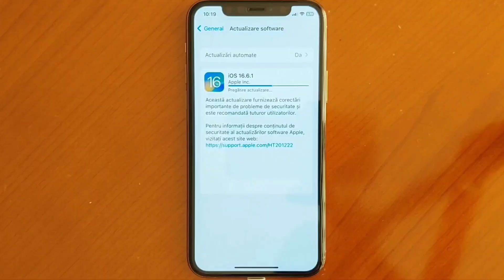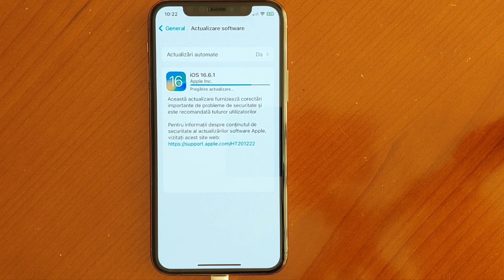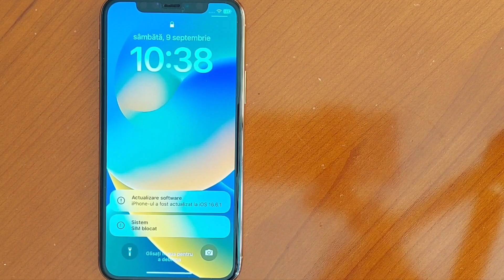Actualizare, securitate Apple, iPhone, iOS 16.6.1. Software, update, versiune.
Actualizare, securitate Apple, iPhone, software, versiune iOS 16.6.1. @tamasflorin @Apple
iPhone 8 și versiuni ulterioare, iPad Pro (toate modelele), iPad Air a 3-a generație și mai târziu, iPad a 5-a generație și mai târziu și iPad mini a 5-a generație și mai târziu.
Lansările recente sunt listate pe  pagina versiuni de securitate Apple.
O problemă de depășire a memoriei tampon a fost rezolvată cu o gestionare îmbunătățită a memoriei.
Actualizări pentru aplicațiile Mail, Hărți, Portofel, Sănătate și altele.
Setări - General - Actualizare software.
Apple Product Security.